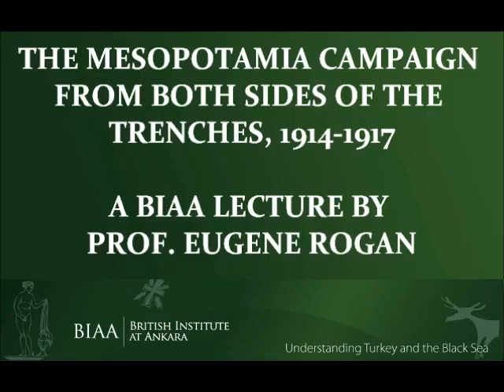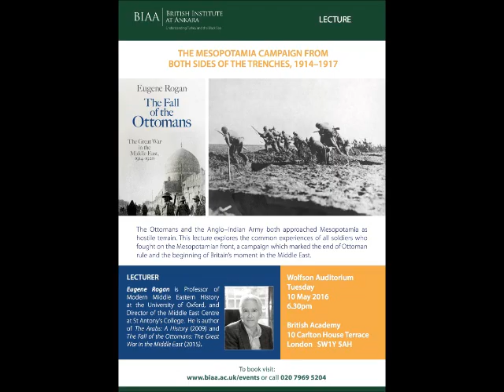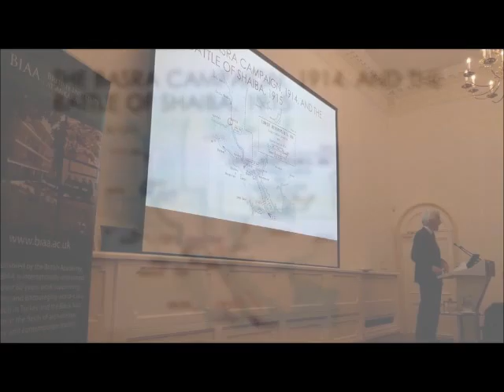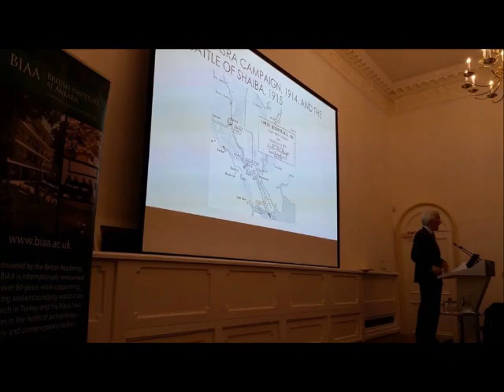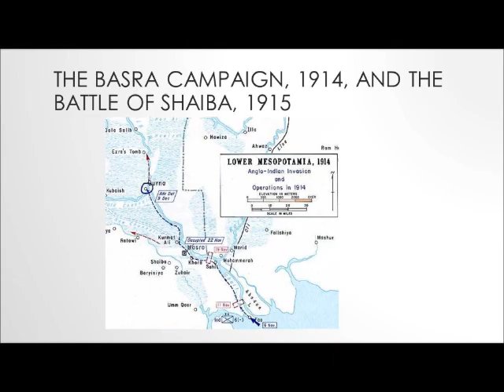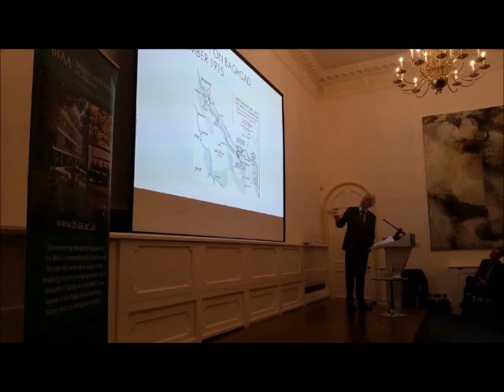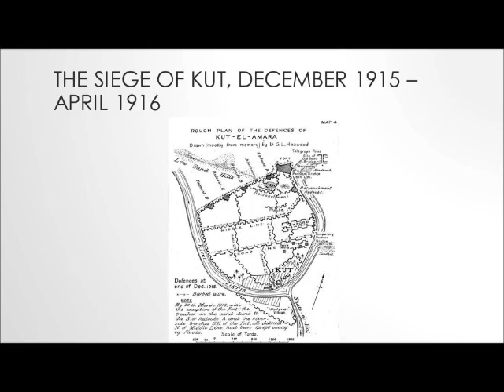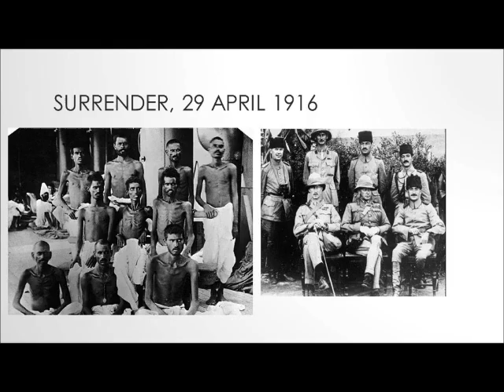Eugene Rogan: The Mesopotamia Campaign from both sides of the trenches, 1914 - 1917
BIAA Lecture - The Mesopotamia Campaign from both sides of the trenches, 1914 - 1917

10 May 2016 18:30 to 21:00

Eugene Rogan is Professor of Modern Middle Eastern History at the University of Oxford, and Director of the Middle East Centre at St Antony’s College. He is author of The Arabs: A History (2009) and The Fall of the Ottomans: The Great War in the Middle East (2015).

The Ottomans and the Anglo–Indian Army both approached Mesopotamia as hostile terrain. This lecture explores the common experiences of all soldiers who fought on the Mesopotamian front, a campaign which marked the end of Ottoman rule and the beginning of Britain’s moment in the Middle East.